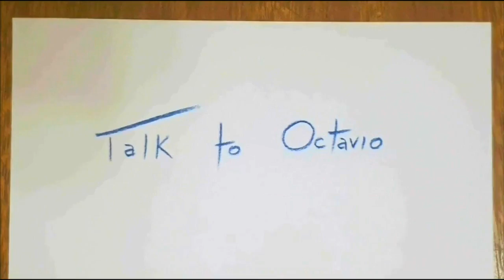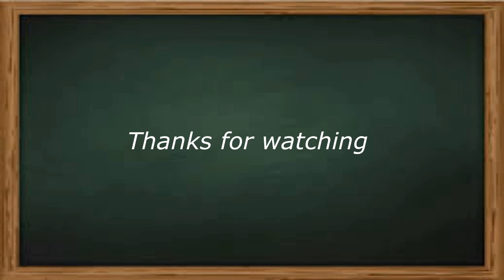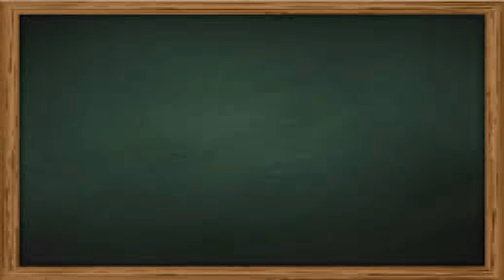I CAN significa "eu posso"? NEM SEMPRE | Tem um TESTE no final do vídeo. Você consegue?